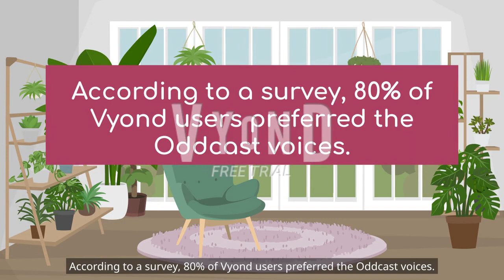Read the description #2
How to keep trying to contact Vyond politely and respectfully with all more moral support to bring back the Oddcast voices?